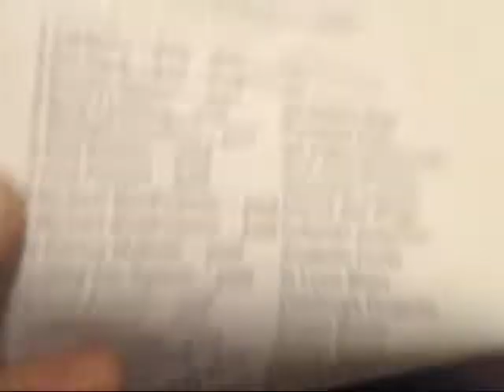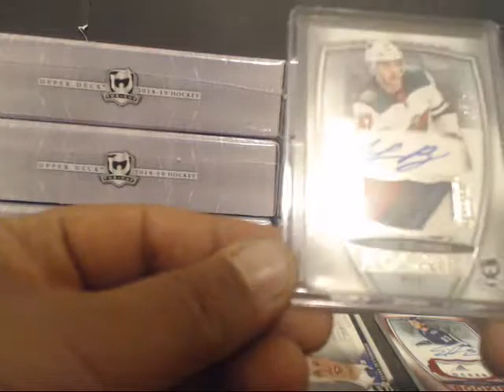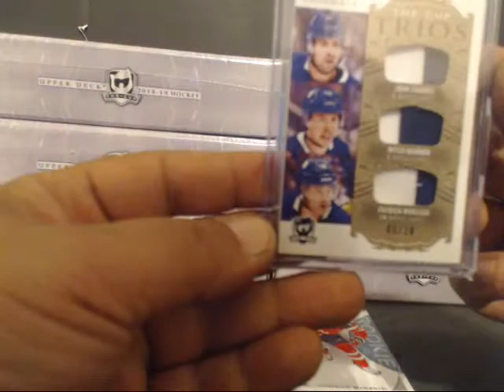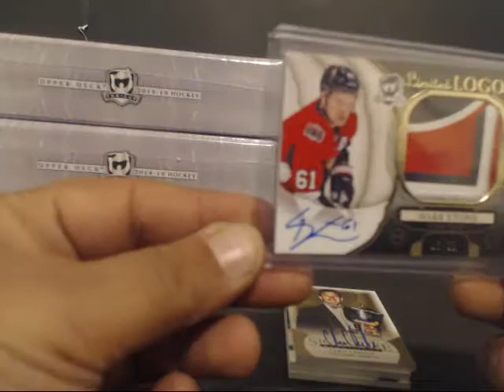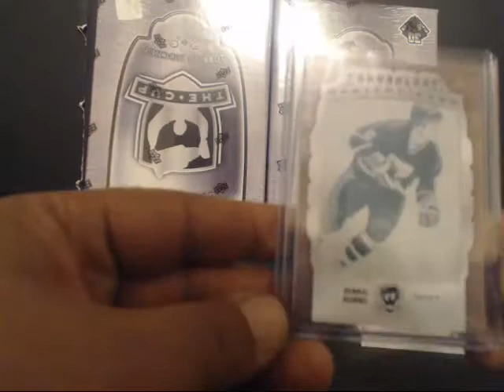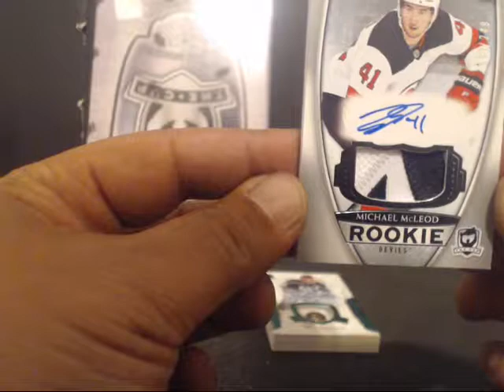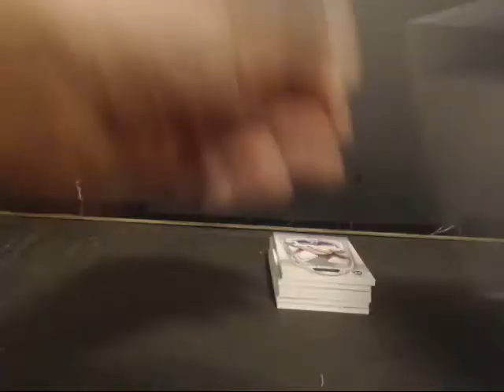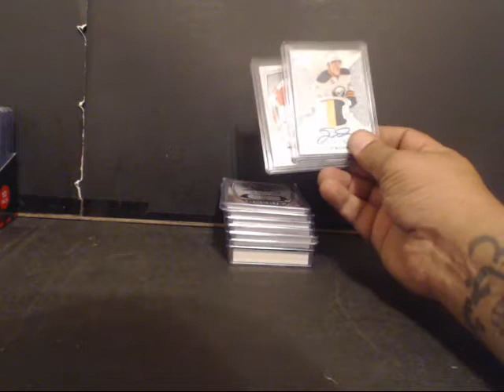2018-19 THE CUP 6 BOX MASTER CASE TEAM RANDOM #2